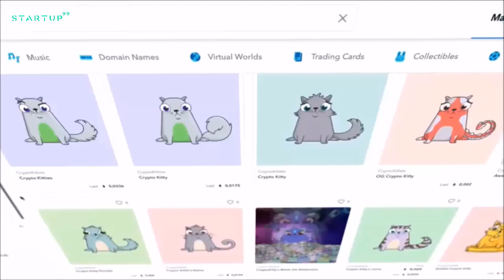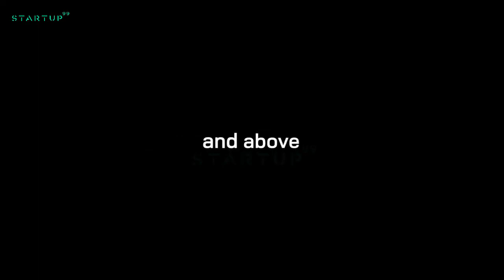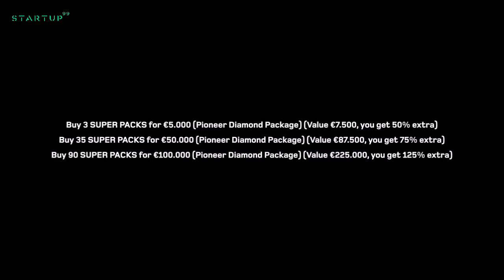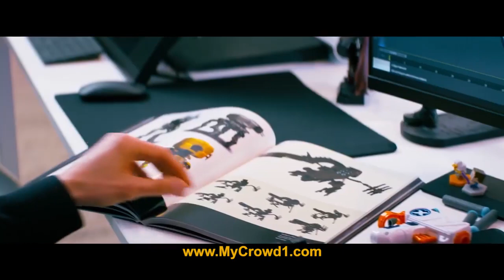🌏 HÀNH TINH IX - HÀNH TINH BẢN SAO CỦA THẾ GIỚI